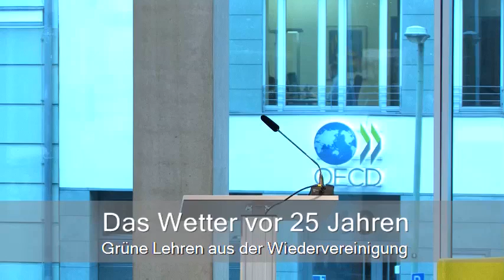Das Wetter vor 25 Jahren: Begrüßung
Begrüßung durch Ralf Fücks, Vorstand der Heinrich-Böll-Stiftung